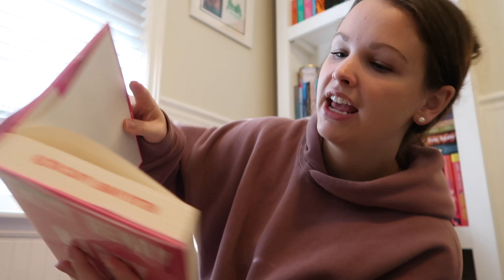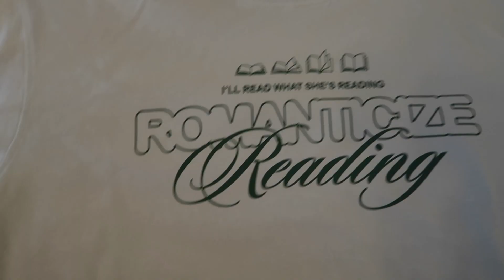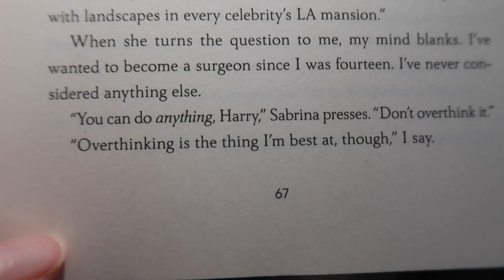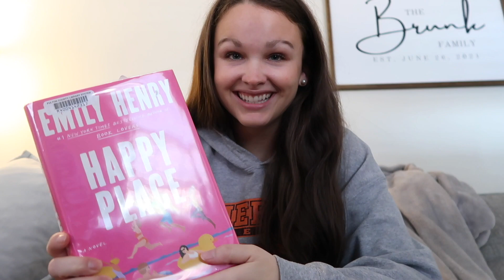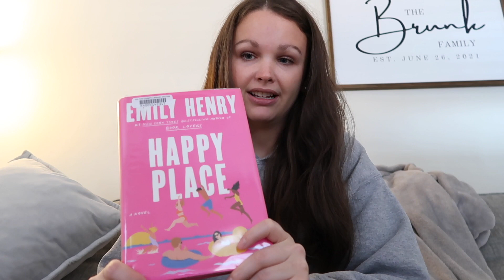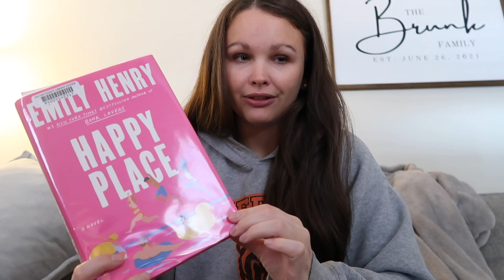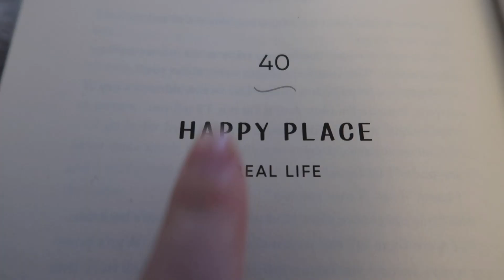reading vlog - reading Happy Place & Credence + bookish merch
Turned out to be a good one between Happy Place and getting Iron Flame delivered! I so appreciate it!!

xoxox Maddie